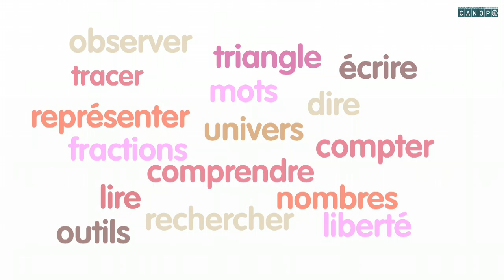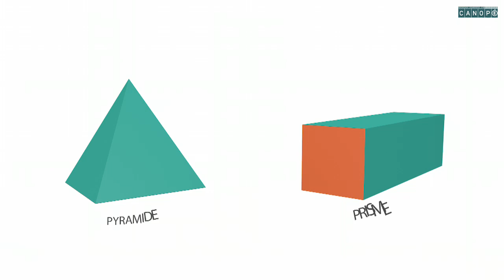Distinguer prisme et pyramide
Quelles sont les différences entre les prismes et les pyramides ?
Le site Les fondamentaux propose plus de 200 films d'animation pour apprendre, de façon ludique, les notions fondamentales en français, en mathématiques, en instruction civique et en sciences
Chaque vidéo est accompagnée d'une fiche pédagogique pour les enseignants et chaque série d'une fiche d'accompagnement pour les parents.